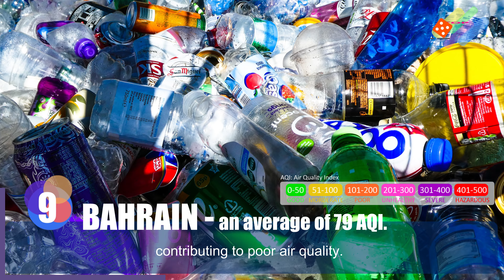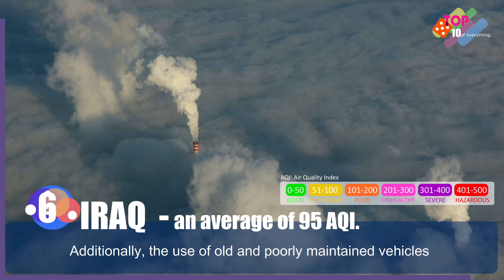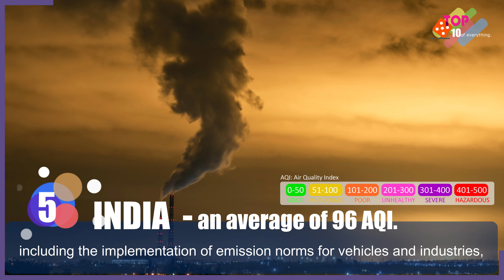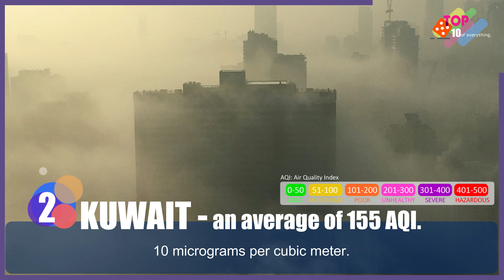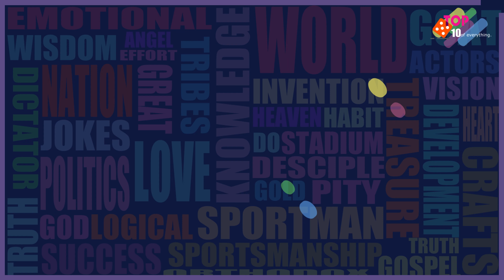Top 10 Polluted Countries in the World | Long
Top 10 Polluted Countries in the World

Number 10 is Nepal, having an average of 75 AQI.
Number 9 is Bahrain, having an average of 79 AQI.
Number 8 is Sudan, having an average of 85 AQI.
Number 7 is Pakistan, having an average of 91 AQI.
Number 6 is Iraq, having an average of 95 AQI.
Number 5 is India, having an average of 96 AQI.
Number 4 is United Arab Emirates, having an average of 117 AQI.
Number 3 is Chad, having an average of 142 AQI.
Number 2 is Kuwait, having an average of 155 AQI.
Number 1 is Bangladesh, having an average of 172 AQI.